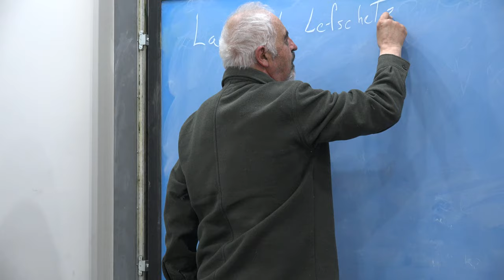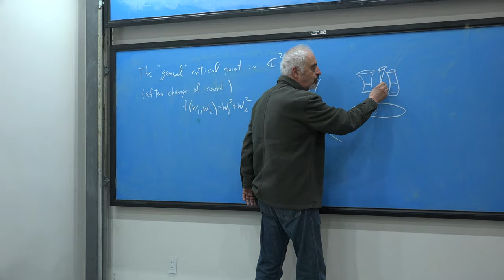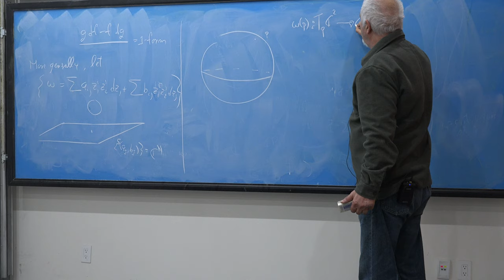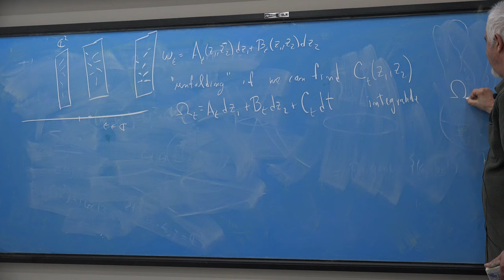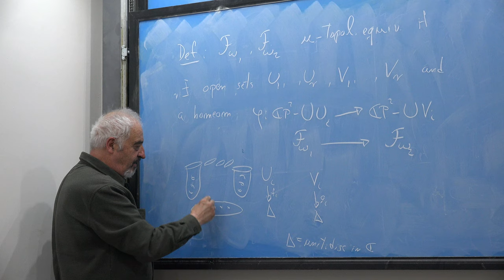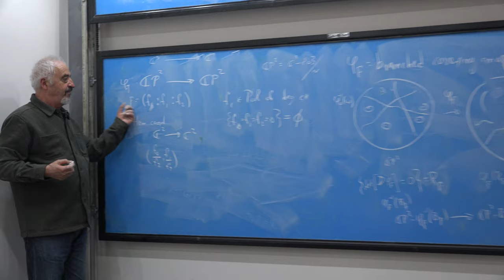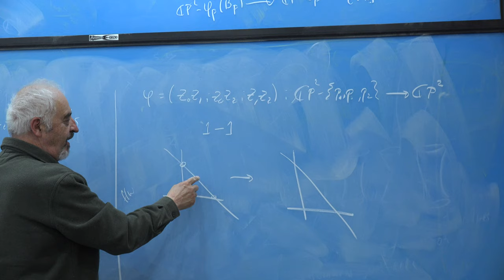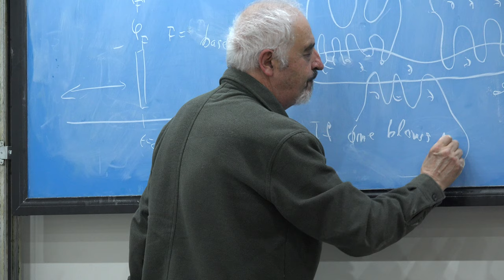El Espectro de una Singularidad de una Función (Xavier Gómez-Mont)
Desdoblamientos de Foliaciones Holomofas Singulares en Superficies

Plática dada por Xavier Gómez Mont (Centro de Investigacion en Matemáticas, CIMAT, Guanajuato, México) en el el Ciclo de conferencias Samuel Gitler el lunes 13 de mayo del 2019 en el Centro de Colaboración Samuel Gitler

Video proporcionado Ciencias TV

Xavier Gómez Mont en:

Página de  en el Centro de Investigacion en Matemáticas

Erick Tovar, Roberto Gómez y Efraín Vega quienes grabaron las pláticas

Agradecemos el apoyo de:
Roberto Gómez quien grabo la plática